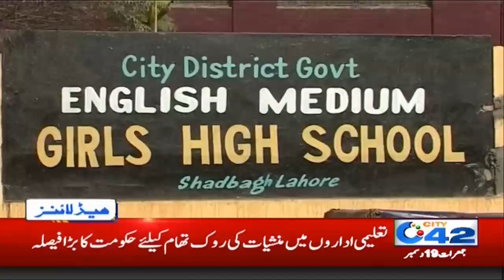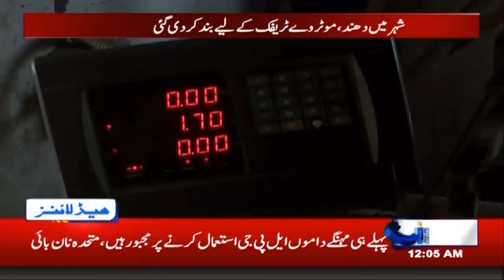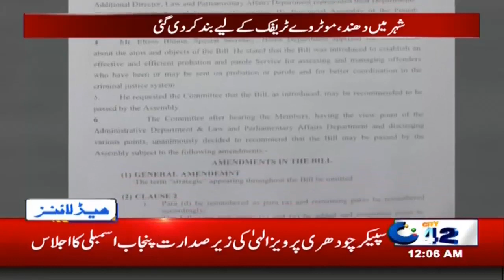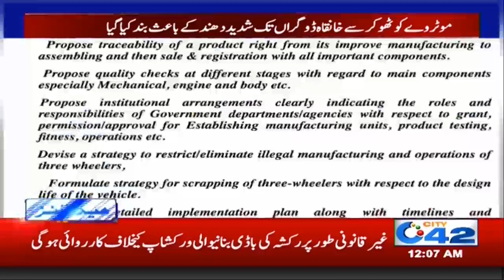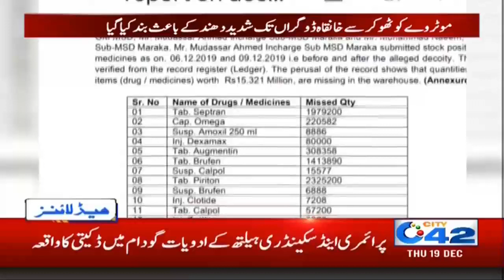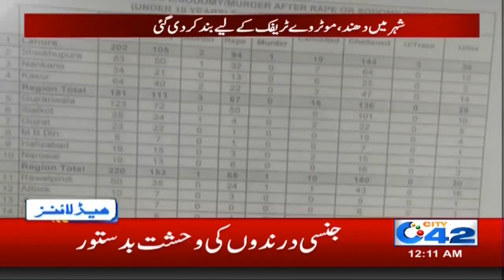News Headlines | 12:00am | 19 Dec 2019 | City 42